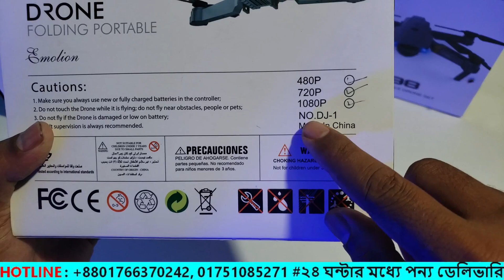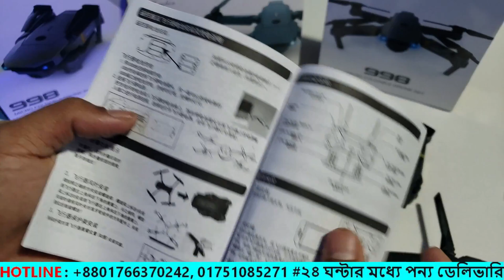পানির দামে কিনুন Dj1 wifi Camera Drone Bangla Unboxing & hands on Review! Water Prices